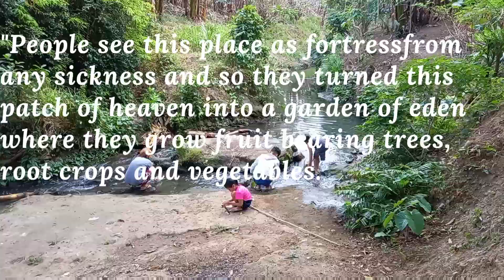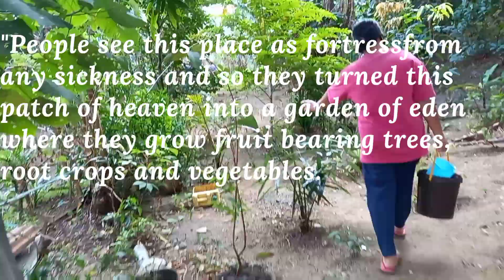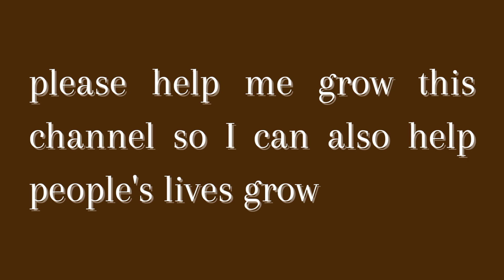Look! a little patch of heaven in Cavite. Very authentic, natural and serene.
This is Cabezas. One of my frequently visited hidden areas in Cavite. I encourage people to grow root crops, vegetables, trees that bears fruits and anything that will provide food for the family without spending money on transportation going to the market and contacting the Covid-19 disease along the way. Watch till the end and discover this unpolluted spot right here right now!